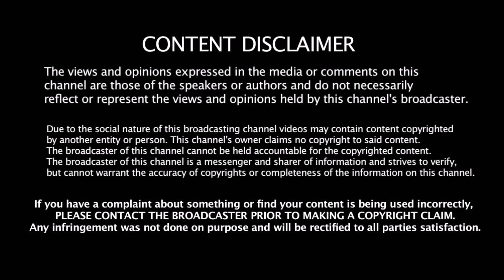Pro Kabaddi Season 7 - Gujarat Fortunegaints Team Full Squad